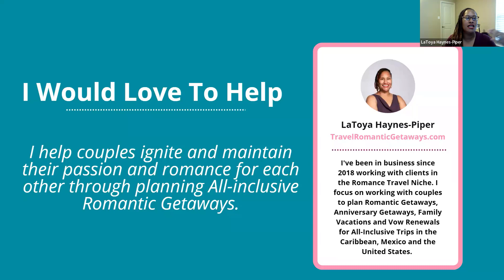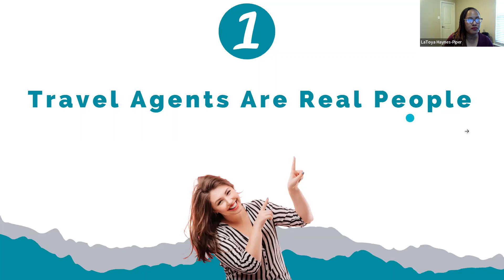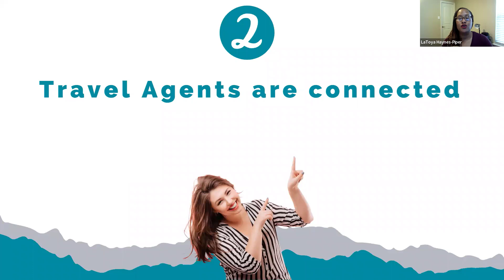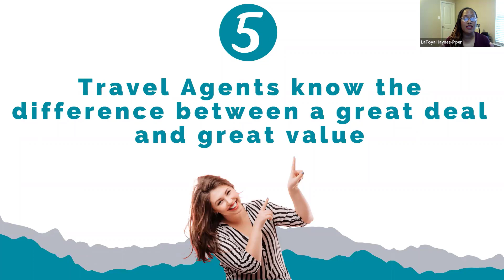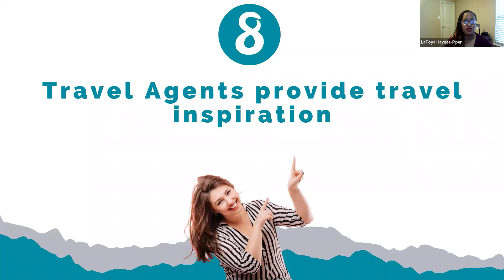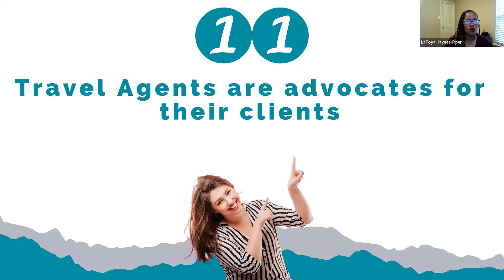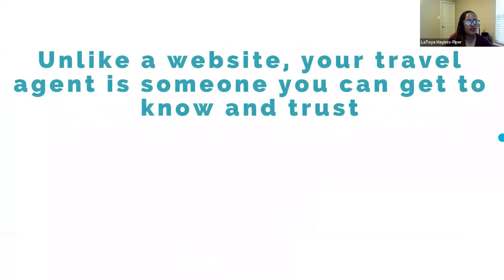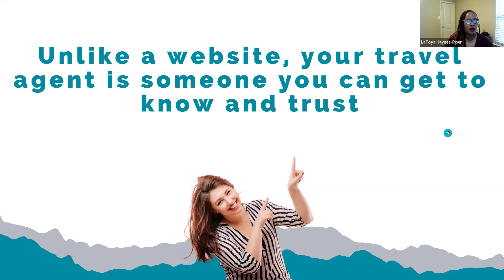The Top 12 Reasons to Use A Travel Agent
You might have asked yourself this question before, when hearing about travel agents. In this video I shed light on why more and more travelers are relying on professional travel advisors like me for their trips!

Make sure to check out my Facebook Page where I share tips, romantic destinations and more to prepare for your next Romantic Getaway and beyond. You can go to TravelWithTRG.com.

Do you struggle to know where to travel to or if you should even travel during this time?
This guide will help you with:
- What destinations you can travel to in the U.S.
- Ideas of what to do as a couple at each destination
- Choose which destination works for both of you based on your experiences for your Romantic Escape!

To Book Your Complimentary Romantic Getaway Session with Me, Go To: ChatWithLaToya.com